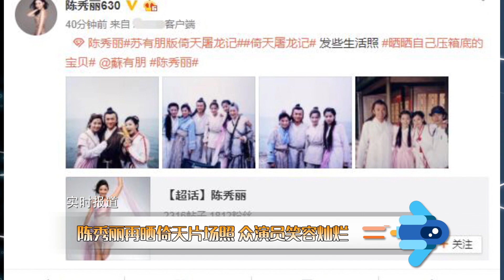【2年前】“小昭”陳秀麗再曬倚天片場照 眾演員笑容燦爛感情好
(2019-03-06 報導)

3月5日晚，在蘇有朋版《倚天屠龍記》中飾演小昭的陳秀麗在微博曬出2002年時的片場照，照片中蘇有朋、賈靜雯、高圓圓、陳紫函、閻青妤等均有出鏡，眾人互相搭肩笑容燦爛。